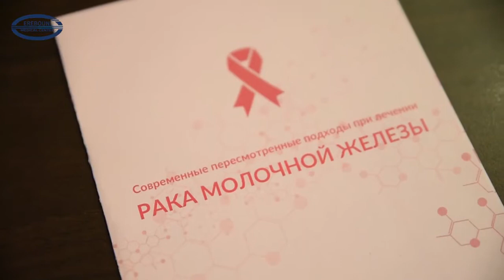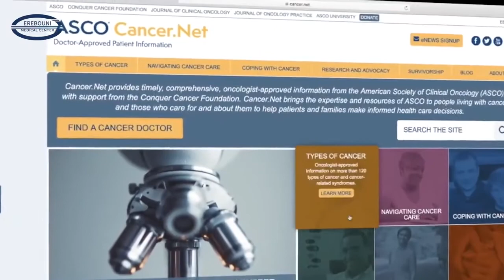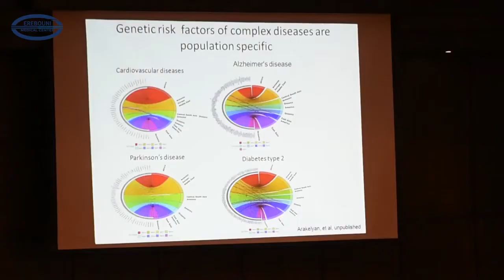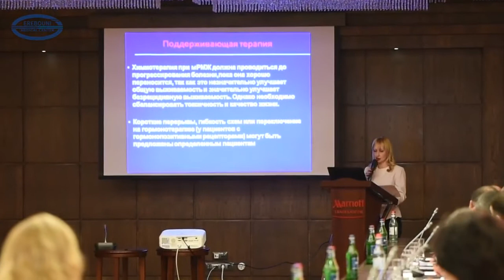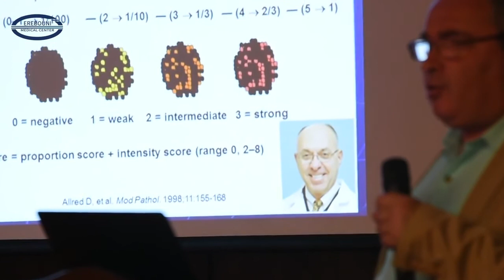'Современные пересмотренные подходы при лечении рака молочной железы'